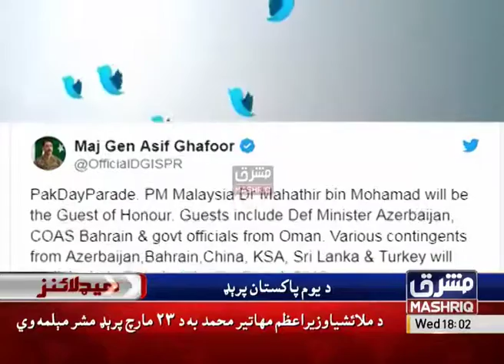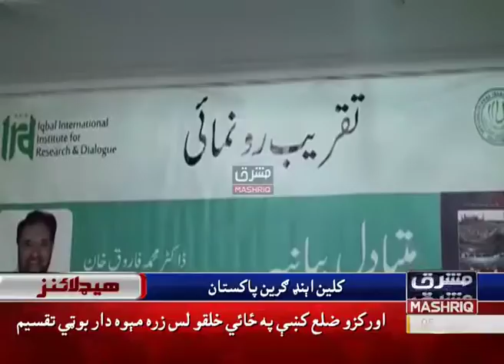Mashriq News Headlines 06:00 PM 13th-March-2019